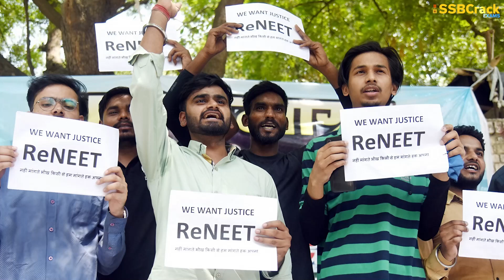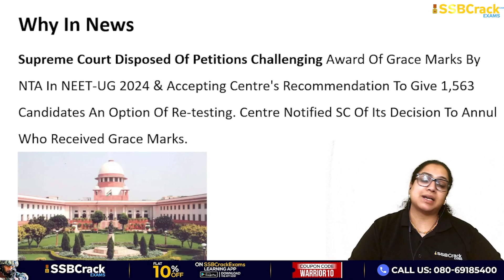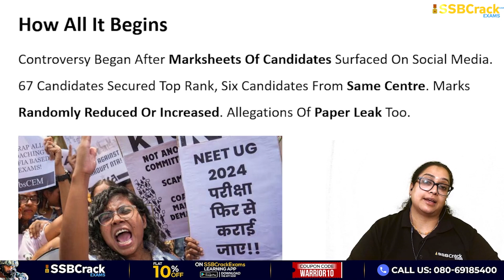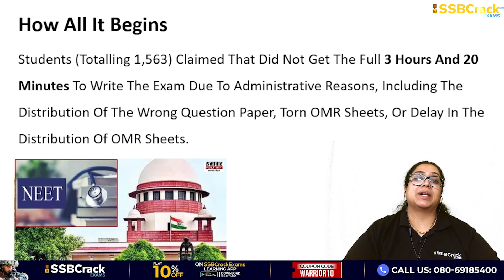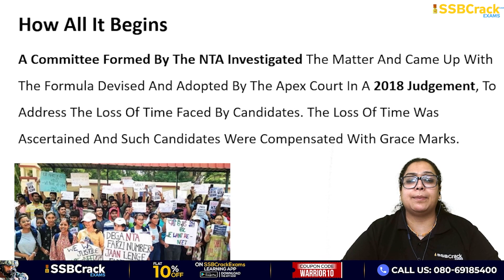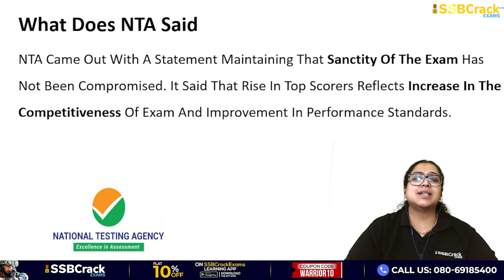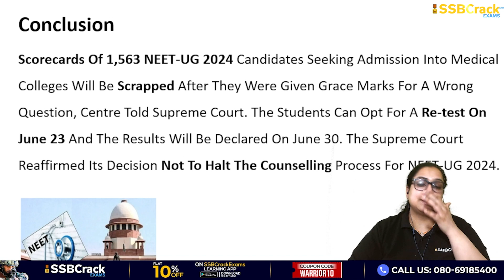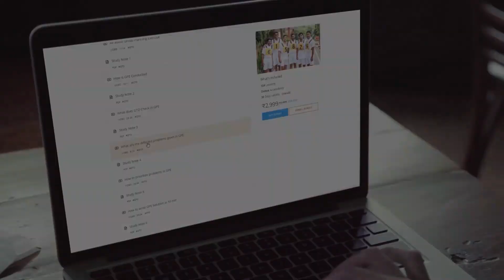NEET UG 2024 Result Controversy | UPSC | SSB Interview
Supreme Court disposed of petitions challenging the award of grace marks by the National Testing Agency or NTA in the NEET-UG 2024 by accepting the Centre's recommendation to give 1,563 candidates an option of re-testing for loss of time during the examination held on May 5.